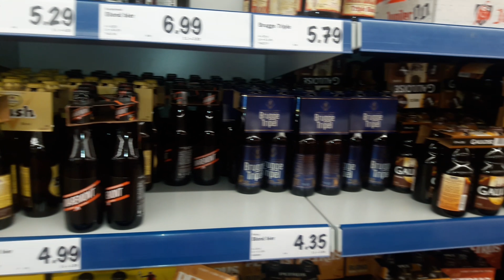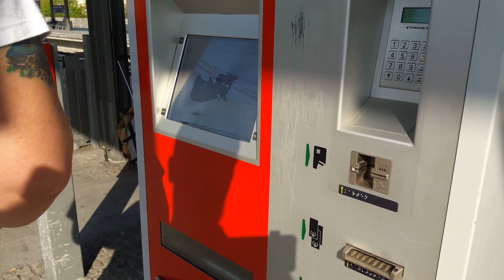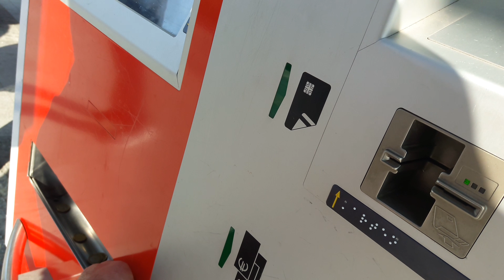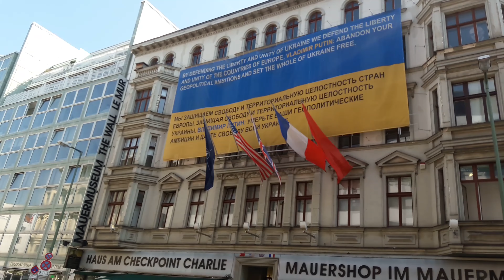БЕЛЬГИЯ 🇧🇪 ГОЛЛАНДИЯ 🇳🇱 ГЕРМАНИЯ 🇩🇪 ПИВНОЙ ТУР. БЕЗВИЗ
Вторая часть весеннего пивного евротрипа по безвизу. Здесь Бельгия, Голландия и Германия, а именно Брюгге (Brugge), Зяйд Брюгге (Zuid Brugge), Херлен (Heerlen), Роттердам (Rotterdam) и Берлин (Berlin). Средневековый сказочный город - столица бельгийской провинции Западная Фландрия, с каналами и мощёными улочками, освежающее побережье Северного моря, современный портовый город с разводными мостами, модернистской архитектурой, бесстрашными утками и неимоверным велосипедным трафиком, строгая и педантичная столица Германии с знаменитым контрольно-пропускным пунктом Чекпойнт Чарли, Берлинской стеной, Бундестагом, Бранденбургскими воротами, Берлинское метро и многое другое.
В ролике использованы музыкальные композиции:
Композиция CHASIN' IT
Исполнитель AUDIONAUTIX.COM
Альбом FAST
Лицензиар Free license
Композиция Marauder
Исполнитель AUDIONAUTIX.COM
Альбом FAST
Композитор JASON SHAW
Лицензиар Free license